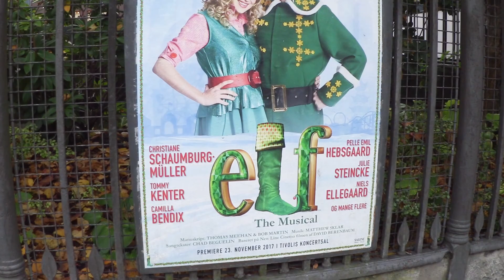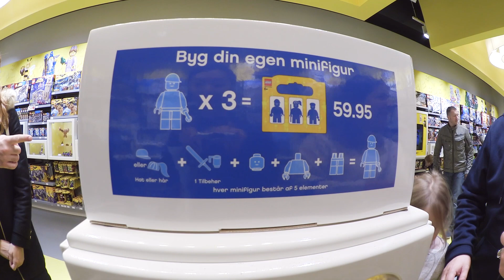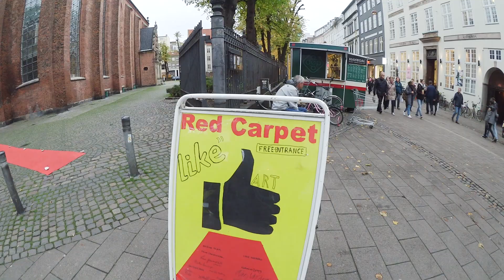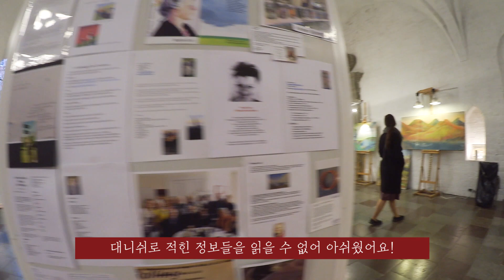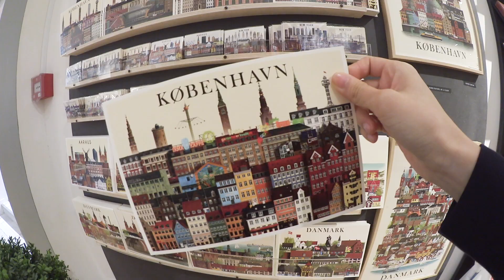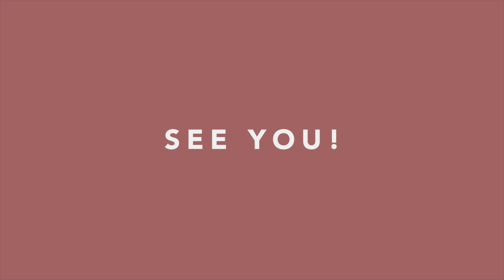10월의 코펜하겐에서 연말분위기 느끼기! ❄️ 수다떨며 북유럽디자인 즐겨보기, 밤의 뉘하운운하 걷기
⬇️ 더보기란 설명을 읽어주세요!

10월의 코펜하겐에서 연말분위기 느끼기! ❄️ 수다떨며 북유럽디자인 즐겨보기, 밤의 뉘하운운하 걷기

영상 보시면 아시겠지만 10월중순, 할로윈도 전에 다녀온 비행인데...
왜 때문인지... 촬영본이 재미도 없는것 같고 이래저래 손이 안가서 여태 묵혀뒀다
그래도 기록으로 남기고파서 뒤늦게 편집해서 올려봅니다!
당시엔 벌써 크리스마스? 하는 분위기였는데,
의도치 않게 시기 적절한 타이밍에 보여드리게 되었어요 호호

🎥Camera
Canon LEGRIA mini
iPhone 6

📀Music
Herba - T beats - tree wishes by Effortless